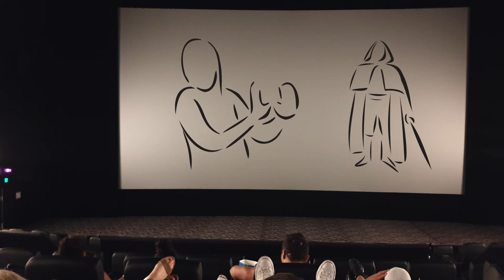The Screen or The Movie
Darrell Scott reveals in this poem how just as a movie and the screen on which it shows differ, so are one's essence separate from the the constantly changing display of life.